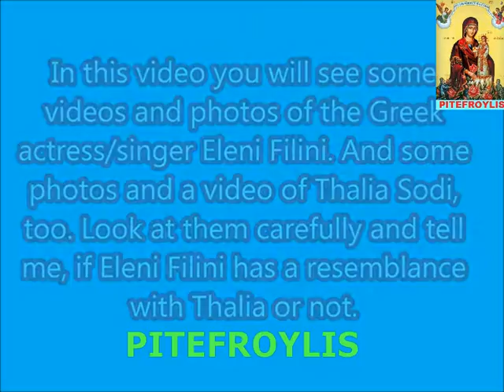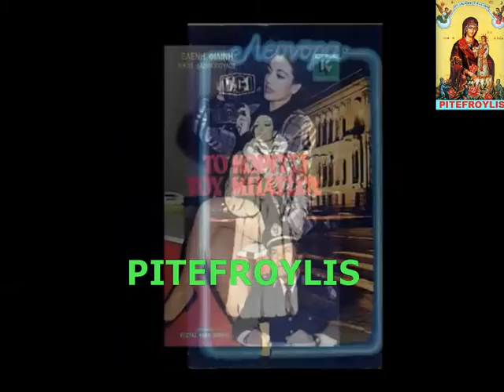THALIA SODI vs ELENI FILINI.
The Greek actress and singer Eleni Filini has a big resemblance with the Mexican singer and actress Thalia Sodi.